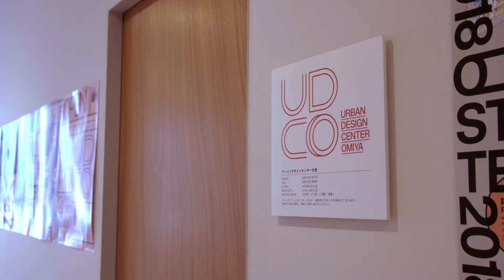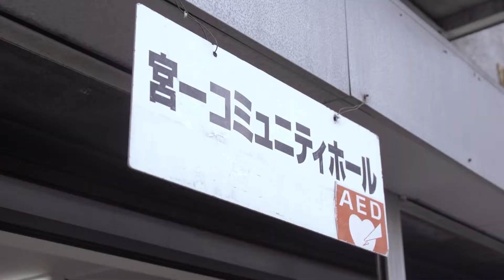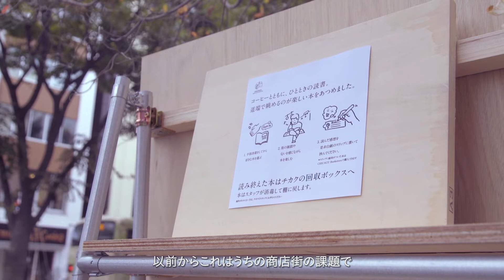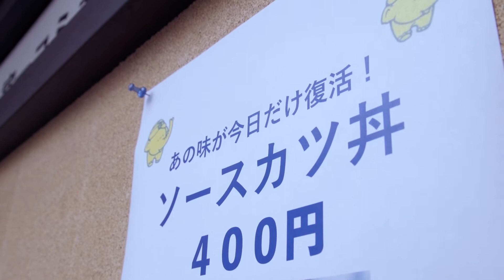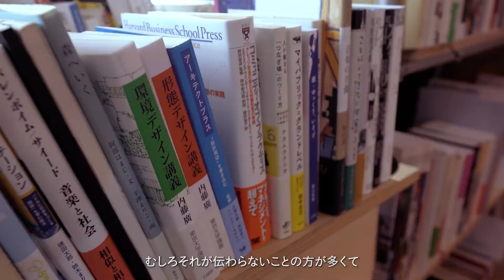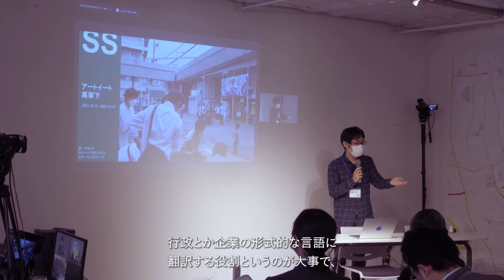[ドキュメント] ストリートマネジメントスクール＠大宮 2021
2021年 ストリートマネジメントスクール、
開校からアウトプットまでの4ヶ月間と受講生の姿を追った記録

企画・製作　アーバンデザインセンター大宮[UDCO]
素材提供　工藤裕之(PHOTO MIO JAPAN)
撮影・編集　宮川貴光

▷2022年もやります、ストリートデザインスクール
2022年8月11日(木) 22:00まで受付中